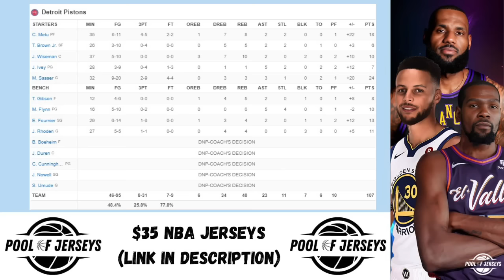Dallas Mavericks vs Detroit Pistons Full Game Highlights | Apr 12 | 2024 NBA Season